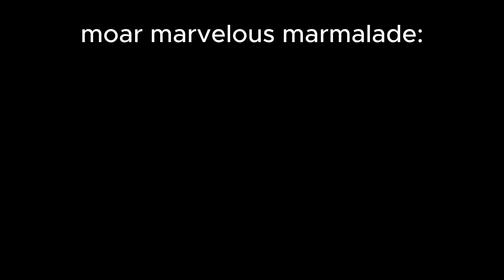Captain America Brave New World Official Trailer (Reaction)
Captain America Brave New World, also known as, Captain America 4, is being released in theaters in September. It looks to hopefully be a political thriller with multiple factions fighting one another. Sam Wilson (Anthony Mackie) will need to honor his responsibilites as Captain America and put a stop to threats such as his own President, Red Hulk (Harrison Ford), as well as Giancarlo Esposito and The Leader.